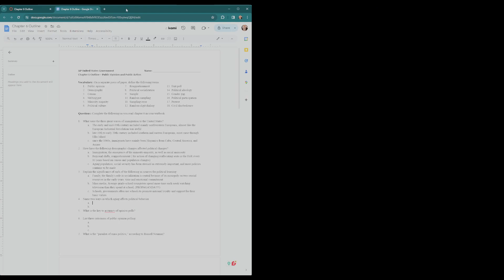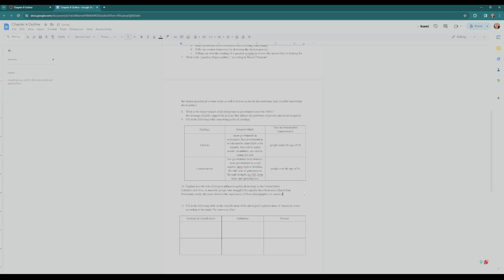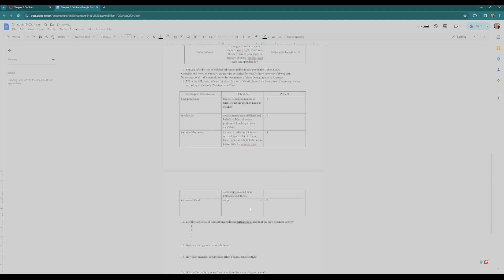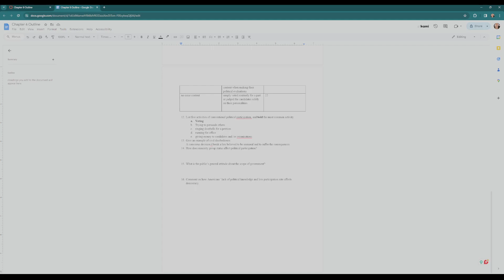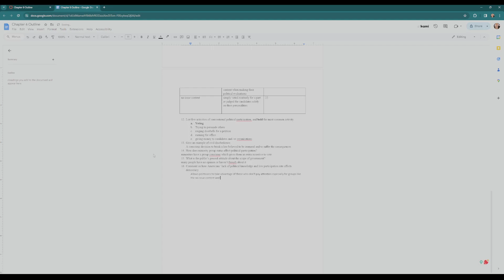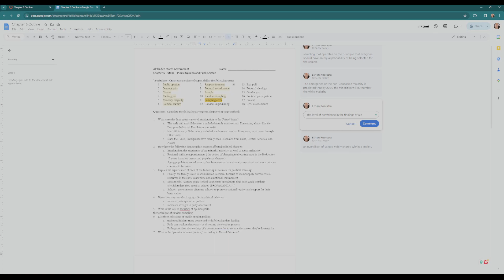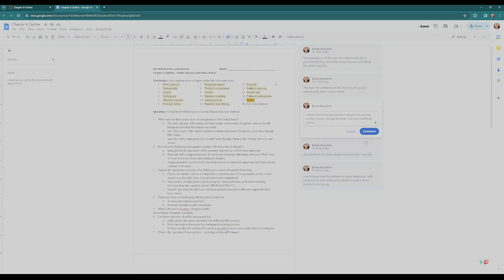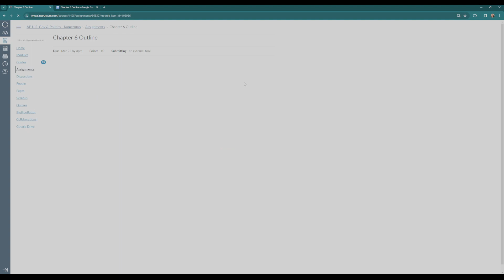AP Gov Chapter 6 Outline: Public Opinion and Public Action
Oh wow isn't that crazy